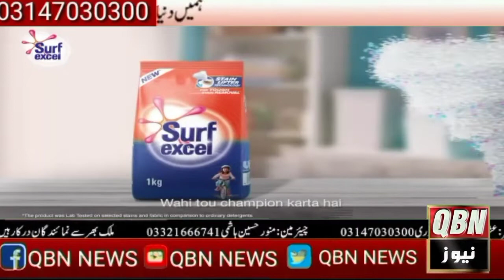بولٹن QBN نیوزTV چینل کو سبسکرائب کریں اور گھنٹی کے بٹن کو دبائیں تاکہ آپ کو اپ ڈیٹس ملتی رہے